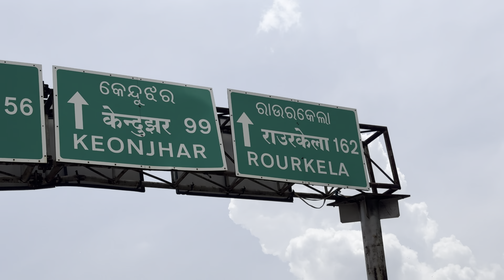ଖାଲି POLICE ନାଚିଲେ 😱 | ପ୍ରଥମ ଥର ଯାଇଥିଲି RASMI DJ ରାଉରକେଲା ସହର କୁ IAS ଙ୍କ ବାହାଘର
🙏🙏🙏ଜୟ ମା ହିଙ୍ଗୁଳା🙏🙏🙏